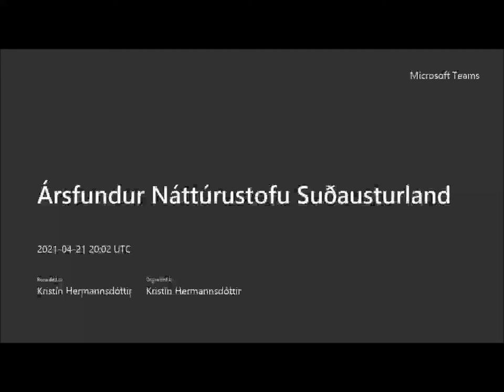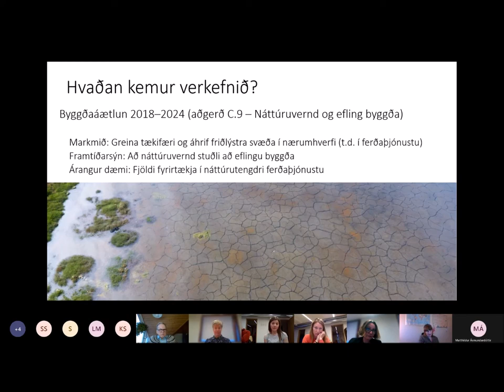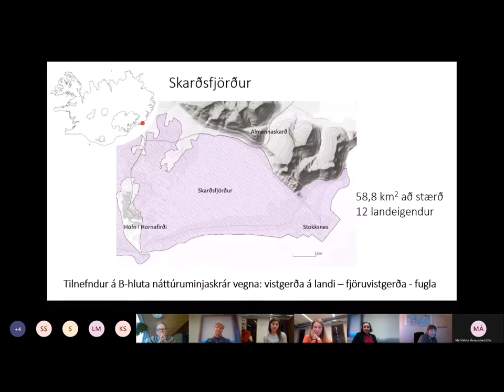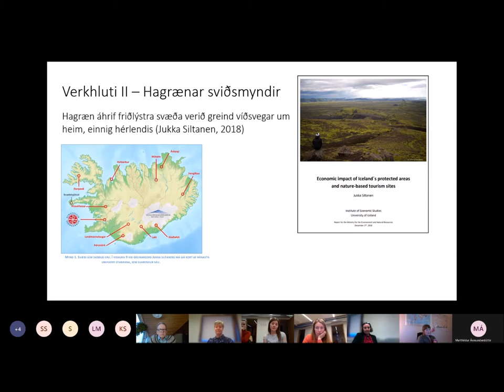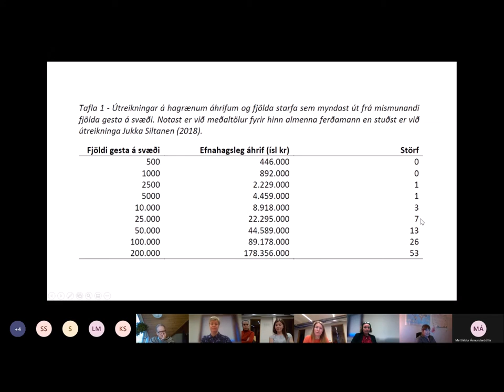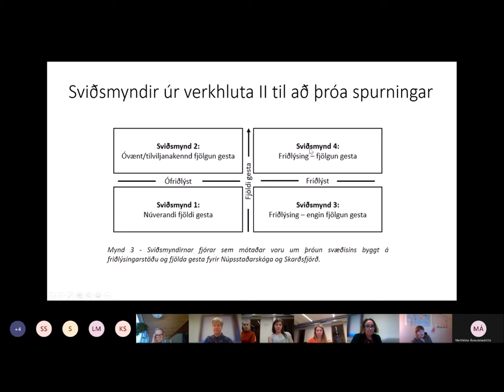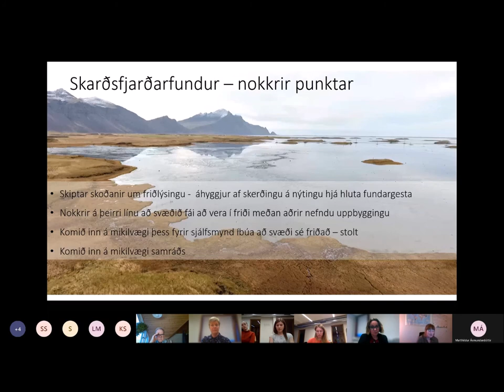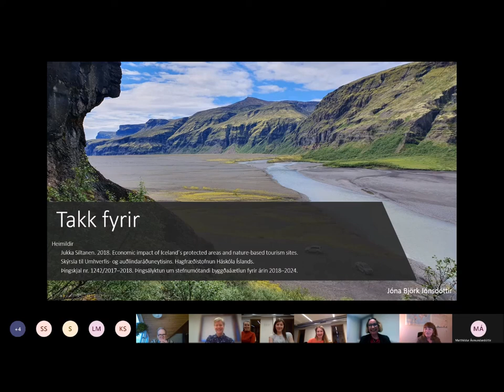Arsfundur2021 8 Lilja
Erindi um verkefnið Náttúruvernd og byggðaþróun (C9), flutt af Lilju Jóhannesdóttur á ársfundi Náttúrustofu Suðausturlands 21. april 2021.